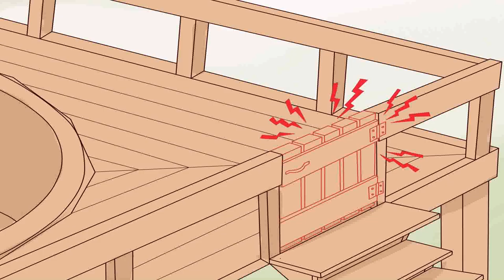Deck Plans For Above Ground Pools (see description) (see description)